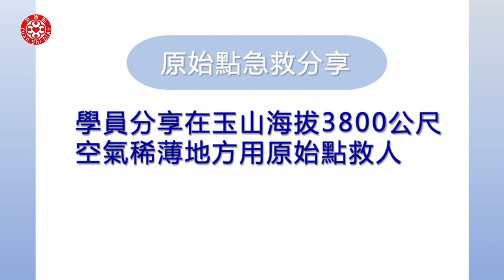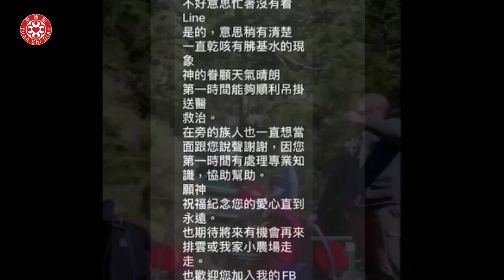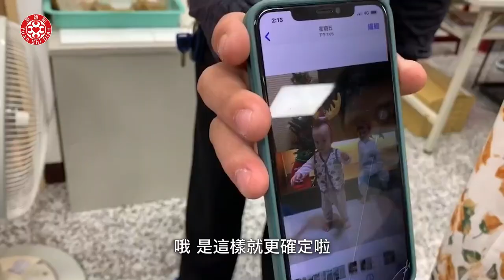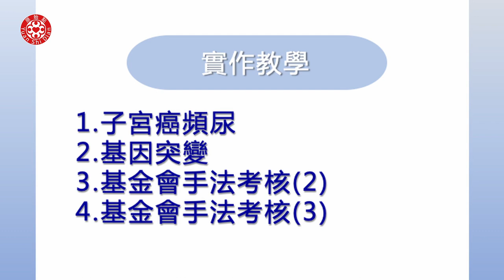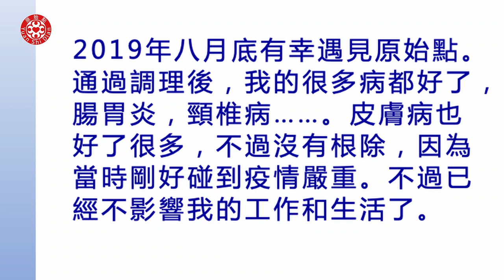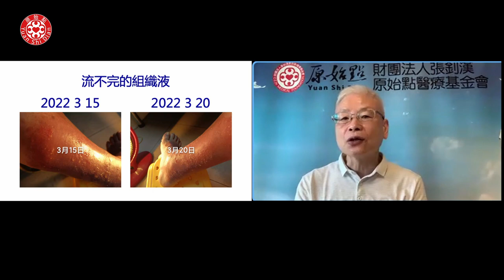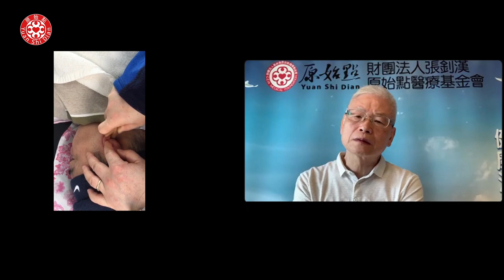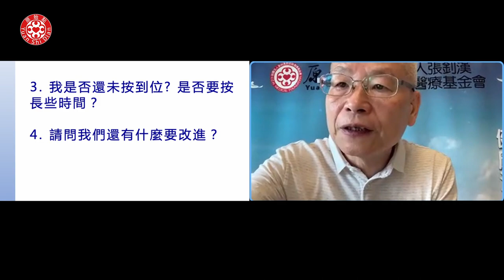2022/3/27 張醫師線上課程 主題 : 實作教學與答疑